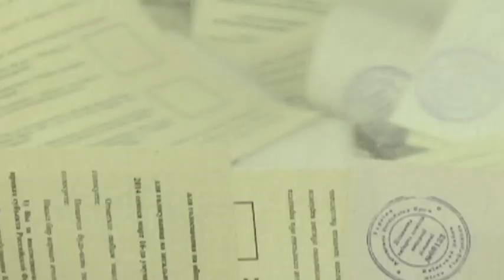Insurgent Vote Slammed: EU slams rogue MPs for going on 'monitoring mission' to illegal Donbas vote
The European Parliament has added its name to the growing list of international bodies that will not recognise an insurgent vote on Sunday in the eastern part of Ukraine.  The chairman of the EU foreign affairs committee Elmar Brok said that the vote in the Donbas is illegal and that any rogue European Parliament members that may be present during the vote to observe and monitor have no mandate from the EU to be there.